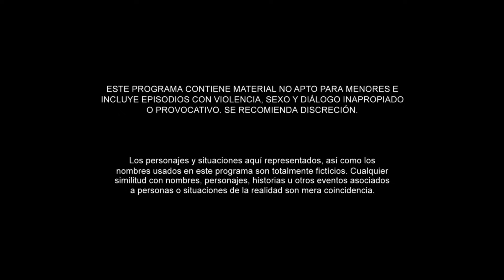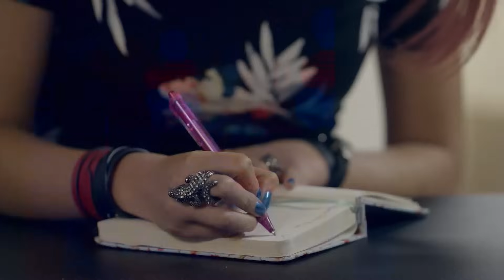Santiago vuelve con Soraya | Capítulo 78 | Temporada 2 | Sin Senos Sí Hay Paraíso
Sin importarle que aún ama a Catalina, Santiago decide rehacer su vida.

Catalina La Grande, a quienes todos daban por muerta, está de regreso. Apoyada por agentes encubiertos, ha logrado capturar y extraditar a La Diabla a los Estados Unidos. Pero La Diabla logra evadir a las autoridades y huye a Colombia. Una vez amigas inseparables, ahora, Catalina y La Diabla se enfrentan como enemigas mortales. Tras el atentado que ella misma planeó, los latidos del corazón de Catalina La Grande se niegan a abandonarla. Es trasladada a un hospital y el mundo entero la da por muerta. El médico, Santiago Sanín, se consagra a sus cuidados y termina enamorándose de ella. A cambio de nombres y rutas de la mafia, Catalina acuerda con la DEA una nueva vida en Estados Unidos. Allí se reúne con Santiago y forman una familia junto a sus hijos Sebastián y Mariana. En Colombia, Jota es el único que conoce el secreto. Él la mantendrá al tanto de lo que pase con Hilda y Albeiro. Mientras tanto, La Diabla ha convencido a Marcial que espera un hijo suyo, por eso le propone a Octavio, un político corrupto, un acuerdo que no puede rechazar: él la deja embarazada y ella financia sus campañas. La Diabla traiciona a Marcial entregándolo a la DEA, se queda con su fortuna y esperando a su hija, Daniela. Pasan los años. Catalina La Grande se entera de la guerra que mantiene La Diabla contra su madre, su ex novio y su hermana menor. Solo ella tiene motivos en su pasado y presente para capturar a Yésica. Presiona el apoyo de la DEA y sabiendo que arriesga la familia que ha construido por años, viaja a Colombia para capturar a La Diabla. El regreso de Catalina La Grande también remueve los amores del pasado y reactiva el triángulo amoroso entre la suegra, el yerno y la hija. Albeiro e Hilda pondrán a prueba su relación. También será el encuentro de Mariana con Catalina La Pequeña y con Daniela, evento que les cambiará la vida a las tres. Un reinado de belleza en Pereira será el campo de batalla donde Catalina La Pequeña enfrentará a Daniela para enseñarle que la honestidad, inteligencia y auténtica belleza se imponen siempre sobre la corrupción, el dinero y los cuerpos de quirófano.